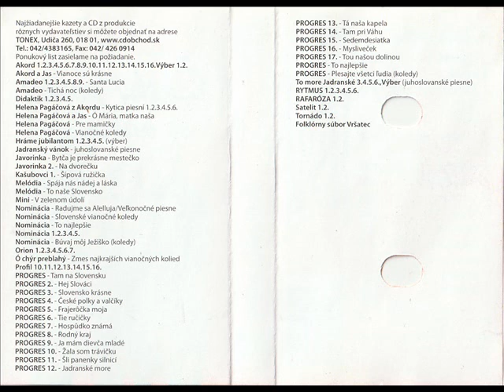Akord - Ptali se mamenka [Akord 16 - Ceske polky a valciky (AMI Records) (TX0012)] Słowacka Biesiada